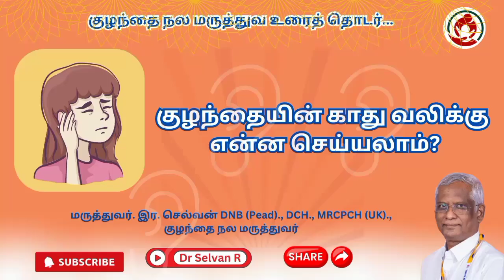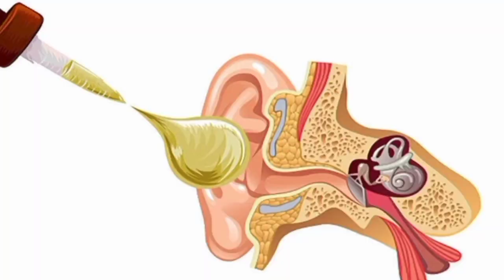குழந்தையின் காது வலிக்கு என்ன செய்யலாம்?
நிறையா குழந்தைகள் இரவில் திடீர் என்று அழும்.  என்ன சமாதானம் செய்தாலும் குழந்தையின் அழுகை நிற்காது  காரணம் காது வலியாக இருக்கலாம்.
குழந்தைகளுக்குச் சளி, காய்ச்சல், மூக்கடைப்பு இந்த மாதிரி இருந்தால் லேசான வைரஸ் தொற்று ஏற்பட்டிருக்கும் பொழுது காதில் வலி வருவதற்கு வாய்ப்பு அதிகம்.   வலி காதிலிருந்து வருத்தா அல்லது காதை சுற்றியுள்ள பகுதியிலிருந்து வருத்தா என்று தெரிந்து கொள்ள வேண்டும். உங்கள் குழந்தைக்குச் சளி, இருமல், தும்பல், லேசான காய்ச்சல் இருக்கும் பொழுது காதை பிடித்து அழுதது என்றால் கட்டாயமாகக் காதுக்குள் நோய்த் தொற்று ஏற்பட்டிருக்கும். பல குழந்தைகளுக்குக் காதில் அழுக்கு குறும்பை இருப்பதனால் வலி வரலாம் (இதற்கான பதிவு இணைப்பு கீழே கொடுக்கப்பட்டுள்ளது).  காது வலி இருந்தால் எந்த சொட்டு மருந்தும் தர வேண்டாம். சளி மருந்து கொடுத்திருந்தால் சளி மருந்தை மட்டும் வாய் வழியாகக் கொடுக்கவும்.  சில நேரங்களில்  குழந்தை மூக்கடைப்புக்குக் கூட சத்தம் போடும், அழும் அந்த குழந்தைக்கு மூக்கடைப்பு சொட்டு மருந்தைப் போடவும்.  காது வலிக்கு நீங்கள் வழக்கமாக எல்லா  தொல்லைகளுக்கும் கொடுக்கு பேராசிட்டமல் மருந்து கொடுத்தாலே போதுமானது. இந்த மருந்தைக் கொடுத்தவுடனே வலி ஒரு அளவு குறைத்து விடும்.  அதன் பிறகு மருத்துவரிடம் சென்றால் என்ன காரணம் என்பதைப் பொருத்து மருத்துவரின் பரிந்துரைப் படி மருந்துகள் எடுத்துக்கொள்ளலாம்.